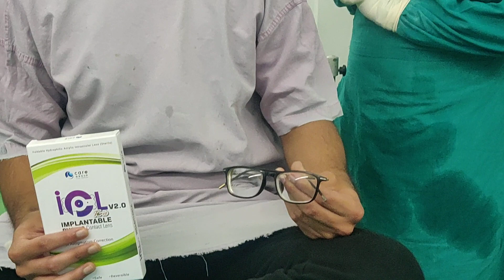Freedom from minus 10 diopter glasses with Toric Phakic Lens (IPCL) done at SuVi Eye Hospital, Kota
Address: SuVi Eye Hospital
C 13 TALWANDI, KOTA, RAJASTHAN